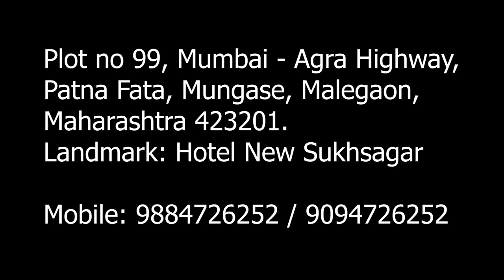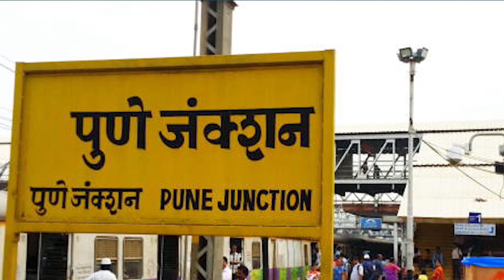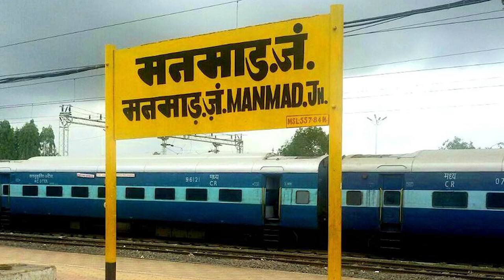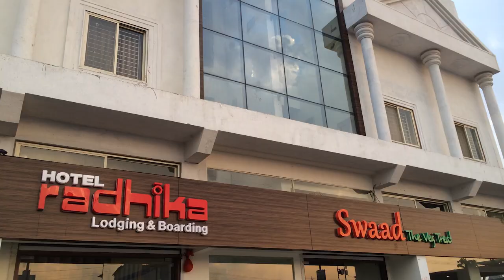Guide to our Nashik warehouse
watch this video to know the best way to reach our Nashik Onion warehouse in Malegaon Town, Maharashta, India

வெங்காய வியாபாரம் தமிழ்,. வெங்காய சேமிப்பு, வெங்காய வணிகம், வெங்காய சந்தை இன்று, வெங்காயத்தை நீண்ட காலத்திற்கு சேமிப்பது எப்படி, வெங்காய விலை இன்று, வெங்காய சேமிப்பு முறை, இன்று வெங்காய விலை, நாசிக் வெங்காய சந்தை, வெங்காய சந்தை, கோயம்பேடு சந்தை, நாசிக்கில் இன்று வெங்காய விலை, வெங்காயம் தமிழ்நாட்டில் மொத்த சந்தை, வெங்காயம், லசல்கான் வெங்காய சந்தை விலை இன்று, நாசிக் வெங்காய சந்தை விலை இன்று, நாசிக் வெங்காய சந்தை இன்று விலை, வெங்காய விலை இன்று, கோயம்பேடு சந்தை விலை பட்டியல் இன்று, வெங்காயம் விலை, இன்று சோலாப்பூர் வெங்காய சந்தை விலை, சென்னையில் சிறந்த மண்டி, ஏற்றுமதி இந்தியாவில் வணிகம், தமிழ்நாட்டில் பூண்டு மொத்த சந்தை, வெங்காய மொத்த வியாபாரம் செய்வது எப்படி, வெங்காயம் வியாபாரம்,  மொத்த விலைக்கு இனி தமிழகத்தில், வெங்காய வியாபாரத்தில் லாபம், வெங்காய வியாபாரத்தில் எவ்வளவு லாபம் சம்பாதிக்க முடியும், வெங்காயம் விற்கும் பட்டதாரி,  வெங்காயம் மொத்த வியாபாரம் செய்வதற்கு / வெங்காயம் சேமிப்பு கிடங்கு அமைக்கும் முறை, சின்ன வெங்காயம் வியாபாரம், நீங்கள் வெங்காயம் மொத்த வியாபாரம் செய்ய வேண்டுமா, வெங்காயம் வியாபாரம் மண்டி, மதுரையில் சின்ன வெங்காயம் பெரிய வெங்காயம் வாங்க சிறந்த மார்க்கெட்,  வெங்காயம் மார்க்கெட், வெங்காயம்  வியாபார கடை வைத்தால் லட்சங்களில் வருமானம்,

தமிழில் வணிகம்
வணிக யோசனைகள்
தமிழில் வணிக யோசனைகள்
வீட்டு வணிகம்
சிறு தொழில்
வணிக whatsapp
தமிழில் வீட்டு வணிகம்
சிறு வணிக யோசனைகள் தமிழ்
சிறு வணிக யோசனைகள்
தமிழில் சிறு வணிக யோசனைகள்
ஆன்லைன் வணிகம்
வீட்டு வணிக யோசனைகள்
வீட்டில் வணிக யோசனைகள் தமிழ்
வீட்டில் வணிக யோசனைகள் தமிழில்
வணிக முன்மொழிவு
தமிழில் ஆன்லைன் வணிகம்
புதிய வணிக யோசனைகள் தமிழ்
புதிய வணிக யோசனைகள்
உரிமை வணிகம்
மொத்த வியாபார யோசனைகள் தமிழில்
வணிக முன்மொழிவு
தமிழ் வணிகம்
பெண்களுக்கான வீட்டு வணிக யோசனைகள்
தமிழில் மின் வணிகம்
தமிழில் சிறு வணிக யோசனைகள் 2023
தமிழில் வீட்டு வணிக யோசனைகள் 2023
தமிழில் சிறந்த வணிக யோசனைகள் 2023
தமிழில் மொத்த வணிக யோசனைகள் 2023
குறைந்த பட்ஜெட் வணிக யோசனைகள் 2023
பெண்களுக்கான வணிக யோசனைகள் 2023
புதிய வணிக யோசனைகள் 2023
தமிழில் வணிக யோசனைகளை ஏற்றுமதி 2023
வணிக யோசனைகள் 2023
தமிழில் சொந்த வணிக யோசனைகள்
வணிக
யோசனை
வணிக யோசனை
வீடு
சிறிய
முதலீடு
திட்டம்
தொடக்க நிறுவனம்
வர்த்தக பெயர்
சிறு தொழில்
வணிக திட்டம்
உற்பத்தி
தயாரிப்பு
உரிமையியல்
சந்தைப்படுத்தல்
பகுதி நேர வேலை
தொழில்முனைவு
எதிர்காலம்
மின் வணிகம்
டிராப் ஷிப்பிங்
மறுவிற்பனையாளர்
மின் வணிகம்
உள்ளடக்கம்
இணைய சந்தைப்படுத்தல்
வர்த்தக பெயர்
தொழில்முனைவு

business ideas
business ideas in tamil
home business
small business
business whatsapp
online business
business proposal
franchise business
tamil business thagaval
business proposal
tamil business thagaval
home business ideas in tamil 2023
best business ideas in tamil 2023
wholesale business ideas in tamil 2023
export business ideas in tamil 2023
Business
Idea
Business idea
Home
small
Investment
Plan
Startup company
Trade name
Small business
Business plan
Manufacturing
Product
Franchising
Marketing
Part-time job
Entrepreneurship
Future
E-commerce
Drop shipping
Reseller
E-commerce
Content
Internet Marketing
Graphic design
Trade name
Entrepreneurship
Nasik onion wholesale in tamil nadu
Nasik onion wholesale in cheap and best price
Goodluck Agro
Goodluck Group
Goodluck Krishna
Onion King
onion business tamil,
onion storage,
onion business,
onion market today,
how to store onions long term